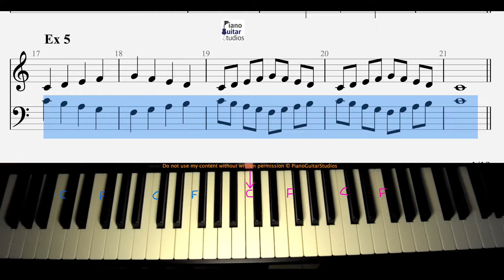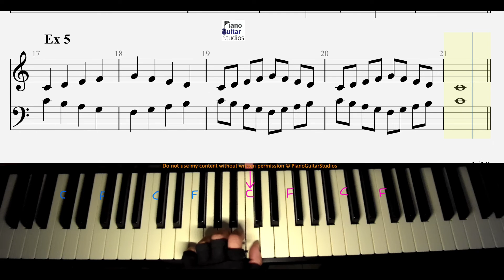Piano Ex 5